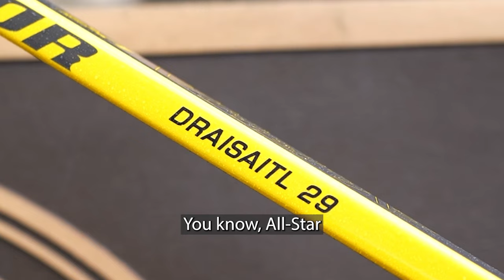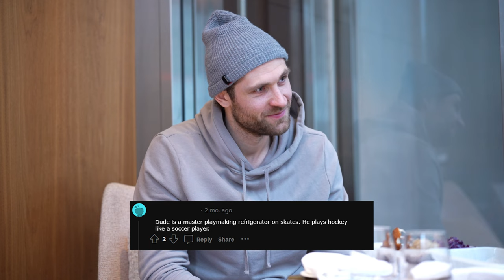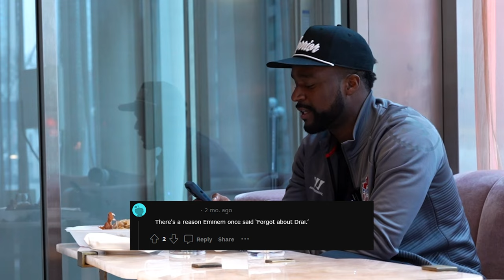Behind the Visor | Leon Draisaitl | Warrior Hockey​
One of the Greatest German-born hockey players to ever lace them and to think there was a time he almost didn't play hockey. We sat down with Leon for a one-on-one interview about his German roots, playing soccer with Dirk Nowitzki, his love for schnitzel, and his goal in life to win Lord Stanley. Get to know the German Warrior behind the visor.